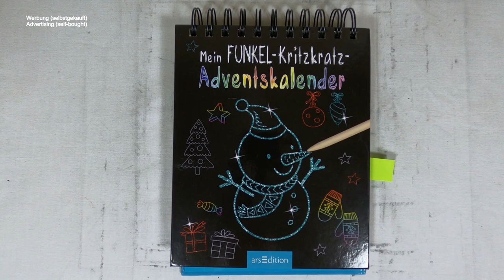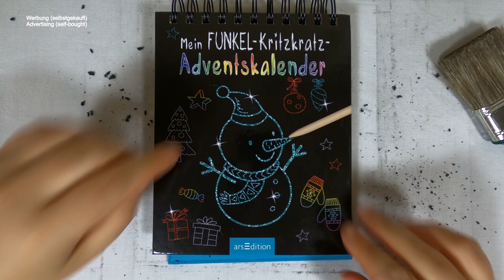besondere Freunde in der Weihnachtszeit I Adventskalender I scratch painting I relaxing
📖 Buch 📓
Mein Funkel-Kritzkratz-Adventskalender (2019)

📰 Credits 🖋️
Illustationen Innen: Karte 8:  Guz Anna / Shutterstock.com
Gesamtgestaltung: arsEdition GmbH
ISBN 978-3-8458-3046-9